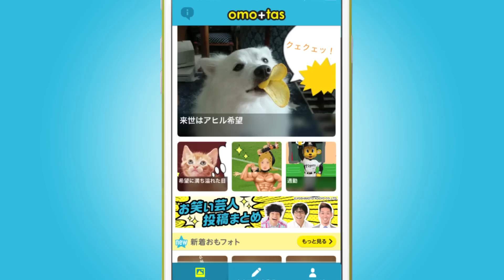笑える画像が大集合！らくがき共有アプリ 『 おもタス (omotas)』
『おもタス』は、投稿された写真にスタンプや手書きペンなどで加工して
“おもしろい”を“足す”　無料らくがき共有アプリ！

見知らぬユーザー同士でらくがきしあって、ボケ・ツッコミを楽しむ、
お題の写真を投稿してみんなの大喜利を楽しむ　など、
いろいろな楽しみ方ができます。

バッファロー吾郎　竹若さん、ケンドーコバヤシさん、麒麟　川島さん　など、よしもと芸人のらくがきもアプリ上で公開中！